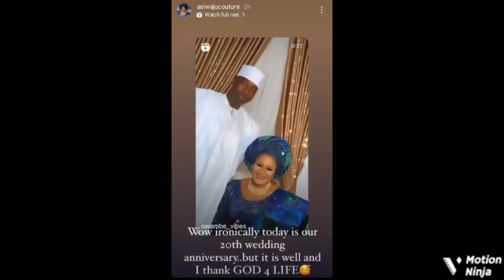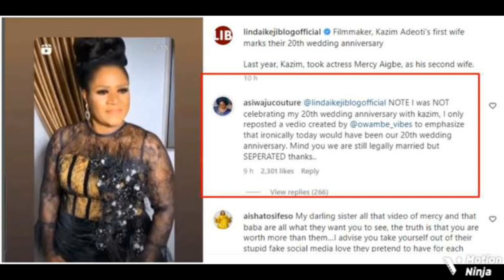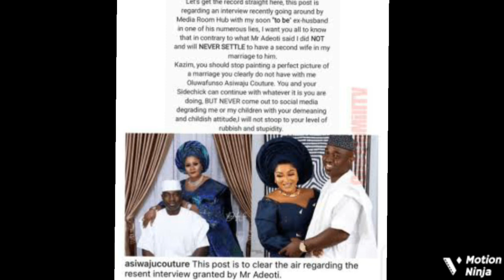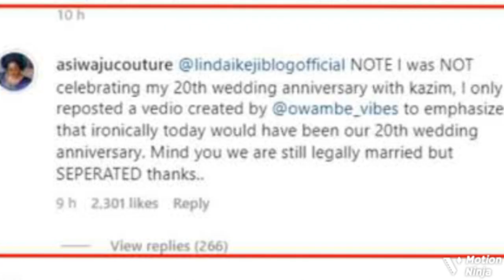‘We're Still Married’ Mercy Aigbe’s Senior Wife, Funsho Adeoti React As She Marks Wedding Annivers..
Funsho Adeoti, first wife of Kazim Adeoti aka Adekaz and Yoruba actress Mercy Aigbe’s senior wife has stirred a lot of reactions as she marks 20years wedding anniversary.